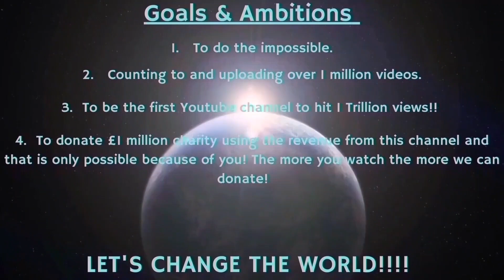Counting to ONE MILLION!!, This is Number 98,703